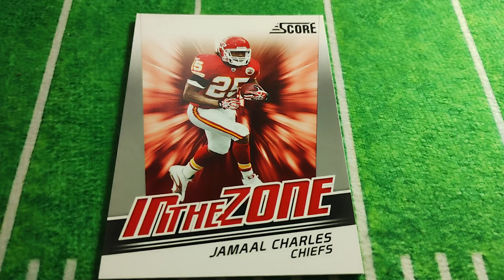2011 Score In the Zone #11 Jamaal Charles JEFES DE KANSAS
2011 Score In the Zone #11 Jamaal Charles JEFES DE KANSAS

E4